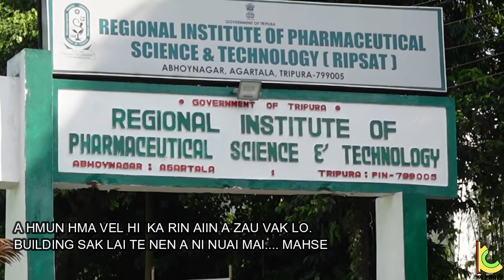RIPSAT, AGARTALA (MIZO ZIRLAI SENIOR TE JUNIOR TE TAN THLAMUANNA)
REGIONAL INSTITUTE OF PARAMEDICAL SCIENCE AND TECHNOLOGY, AGARTALA
MIZO ZIRLAI SENIOR TEN LUT THAR TE AN WELCOME THA A, AN HARSAT NAAH AN TANPUI MAWLH MAWLH A NI.